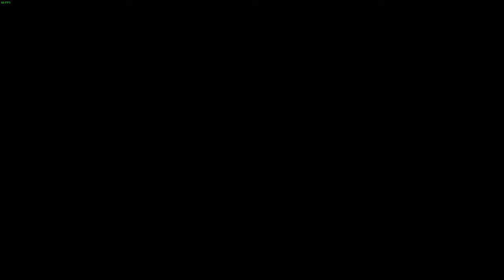Xcom 2 WOTC Challenge mode #108 (2018-1-8) - Can you just God Damn Shadowbound this guy please?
Damn it Xcom 2.

My twitch stream (happens at random, sorry, I hope it to be but this is not my full time job)